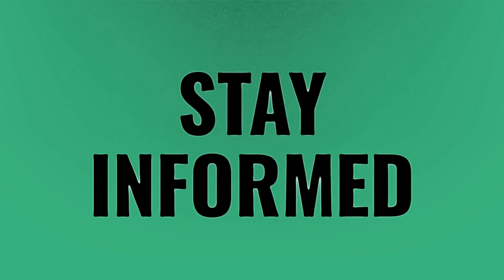How do I find my Activision ID?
Transfer Call Of Duty Account • How do I find my Activision ID?